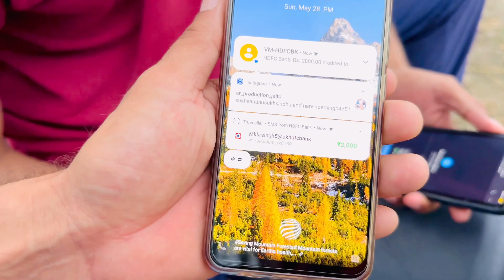2000 ਰੁਪਏ ਦੀ ਲੱਗੀ ਸ਼ਰਤ ਅੜਫਸਮਾ ਮੈਚ ਦੇਖੋ ਕੌਣ ਜਿੱਤਿਆ •AR Production Jaito •ipl2023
Team by - Akash Dhillon, Dheera ,  Paramveer Singh ,and all team